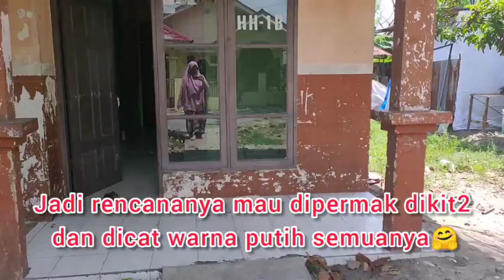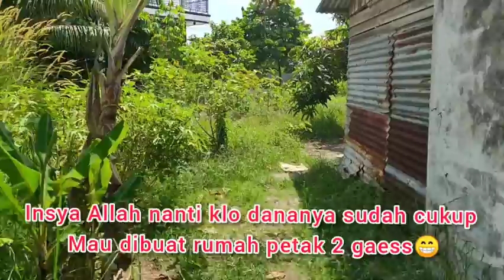Cek Rumah yang lagi di renovasi || Sambil Berkunjung ke Rumah Adik ipar